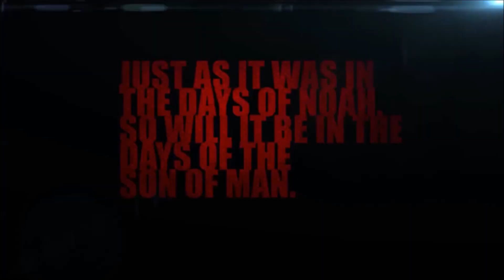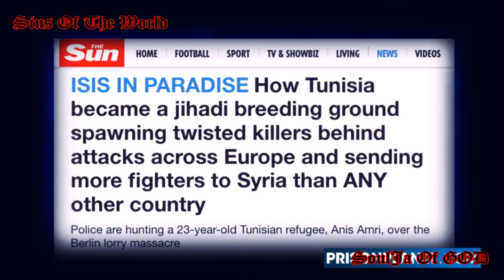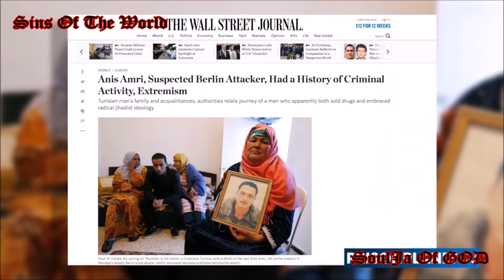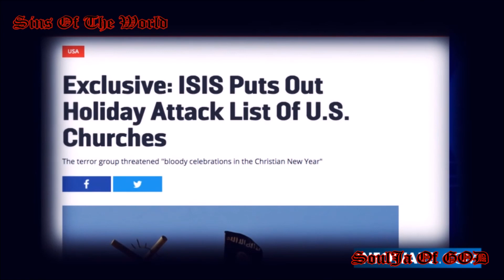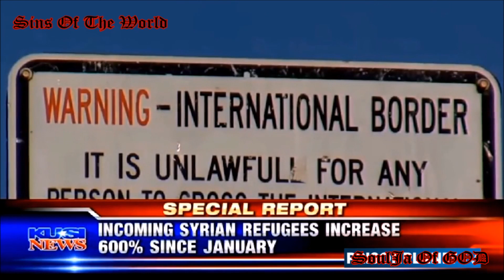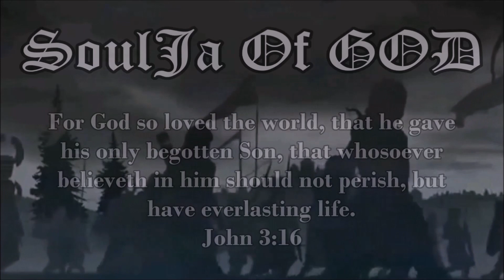Unbelievable!!! SINS OF THE WORLD - December. 2016 (Part 7) End Times Signs SHOCKING! HD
For The Latest in Sins OF The World And End Times News

Stop By And Say Hello (I Would Love To Hear From You)

Find him today, your not promised tomorrow.